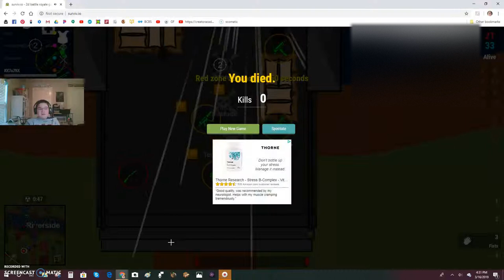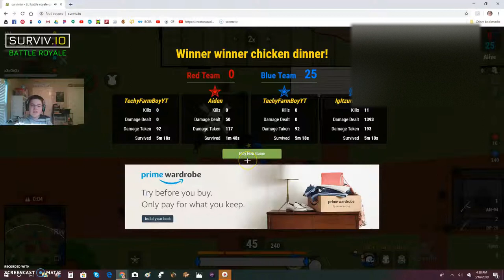Surviv.io - Becoming the blue leader! - #1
I play surviv.io, and become the blue leader!